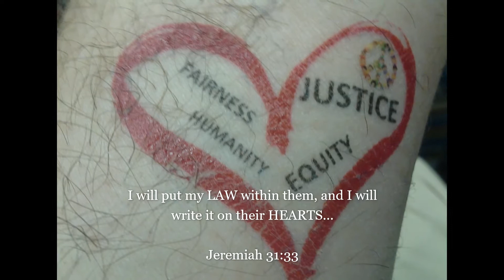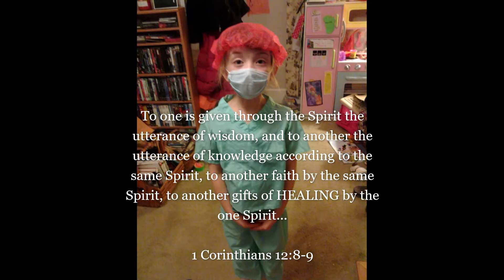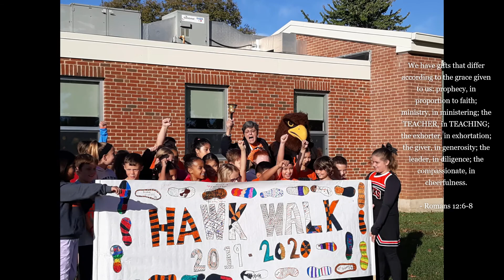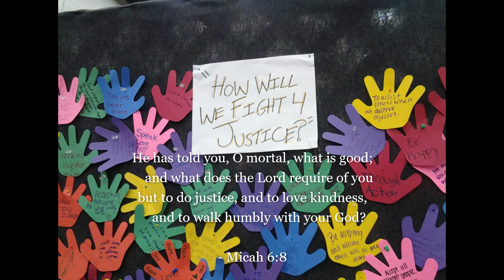Morning Meditation September 7 - Trinity Lutheran Mount Joy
Blessed Labor Trinity is a friendly, welcoming congregation, called to serve Christ and the community through worship, education, and service.